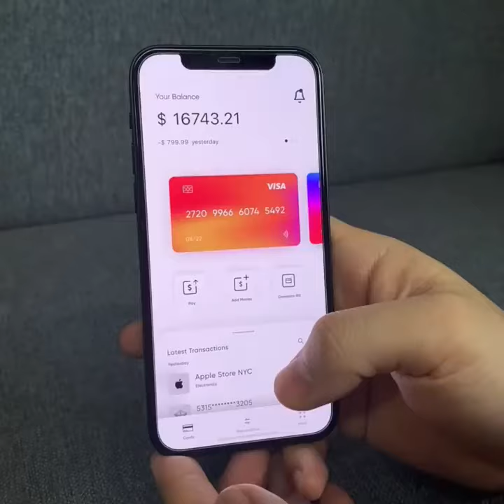Mobile payment app prototype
Know where your money goes! A mobile banking app designed to look and feel like the real thing.